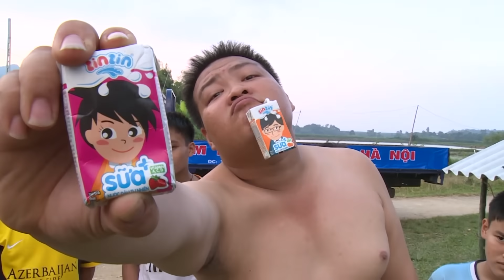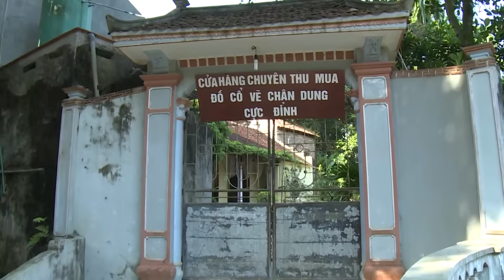Có lẽ đây là Phim hài việt hay nhất - Không thể nhịn cười